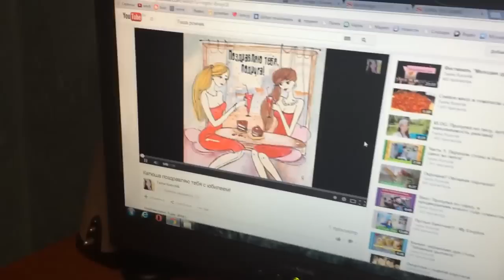ВЛОГ: Мой ДЕНЬ РОЖДЕНИЯ / Как я его провела? весь день с мной